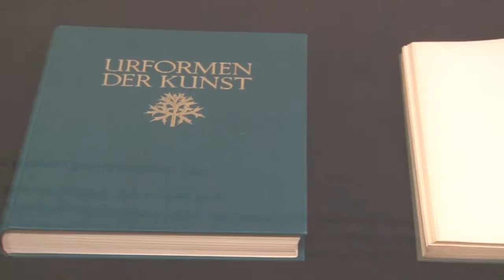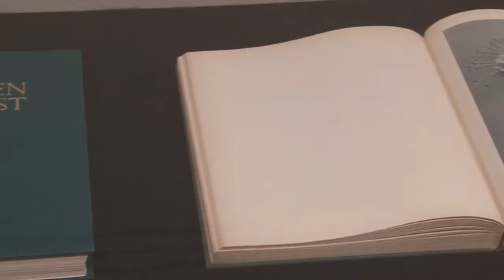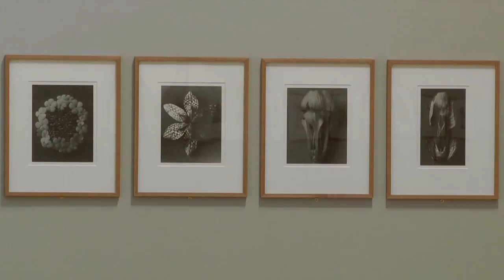Curator Introduction to Karl Blossfeldt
Kirsty Ogg introduces the exhibition Karl Blossfeldt, showing at the Whitechapel Gallery until 14 June 2013.